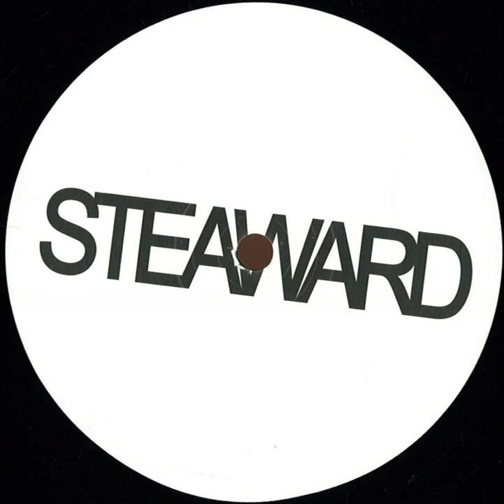Kas:st - Lost In Paris [STEAWARD]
Artist: Kas:st
Title: From The East Ep / Steaward Vol. 5
Label: STEAWARD
Catalogue: STWRD005
Format: Vinyl/Digital
Genre: Electronic
Style: Techno
Release date: December 19, 2019

Tracklist:
A1:    Lost In Paris
A2:    Break The Silence
B1:    Lost In Paris ( Steaward Remix )
B2:    Break The Silence ( Steaward Remix )